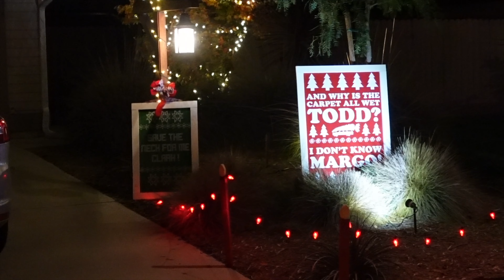We Found a Live Nativity! | Christmas Light Search | Family Vlogmas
We're celebrating the holiday season with a special 12 Days of Christmas Vlog series.

another favorite yearly tradition, the search for the coolest Christmas lights!

This year we ended up in the Gemini neighborhood in Camarillo, CA

they have the coolest light displays around.
Then we happened upon a live Nativity. This church was so loving and welcoming. The did a beautiful job of portraying the love of Jesus this holiday season.

If you're not part of our Extra Fam yet make sure you hit that SUBSCRIBE button so you can join our journey and see what life with Down syndrome really looks like!